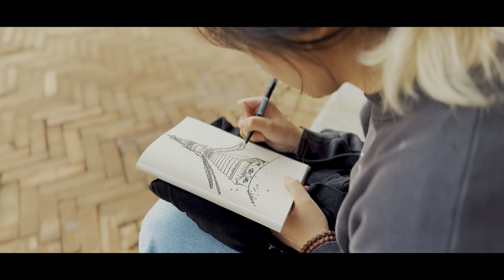| Boudhanath stupa 4K | a cinematic film by Yatra Nepal | UNESCO World heritage site|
Boudhanath is among the top three stupas in Nepal, alongside Swayambhunath and Namo Buddha. The stupa has different names in different cultures. In Newari, it is called Khasti Mahachaitya (Dewdrop Stupa), locals refer to it as simply Boudha or Boudhanath, and the Tibetans know it as Jarung Khashor or Lhundrup Tsek, which means the "All-Encompassing Stupa.

Boudhanath is an impressive landmark in Kathmandu, and it's hard to miss as you land at the Tribhuvan International Airport. The stupa is the focal point of Tibetan Buddhism in Nepal, with countless monasteries around it, and has been listed as a UNESCO World Heritage Site since 1979.

But Boudhanath is more than just a religious site; it is also a thriving cultural hub. Here, you can find shops selling Tibetan souvenirs and handicrafts, traditional thangka paintings, and delicious Tibetan and Nepali cuisine. Boudhanath is a treasured destination that has captivated pilgrims and travelers for ages. The area is also home to numerous Buddhist monasteries and meditation centers, where visitors can learn about Buddhist teachings and practices.

All shots were shot and edited on iPhone 14pro max itself.

please review the videos and share your thoughtful and crucial comments.
- SK